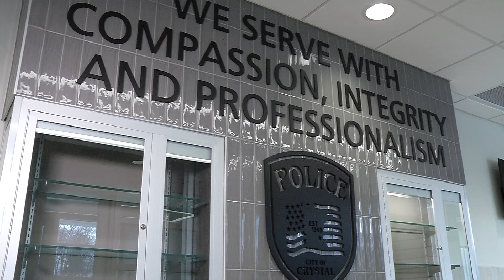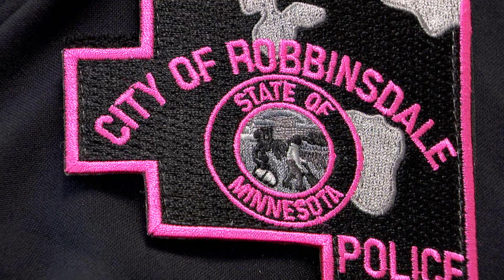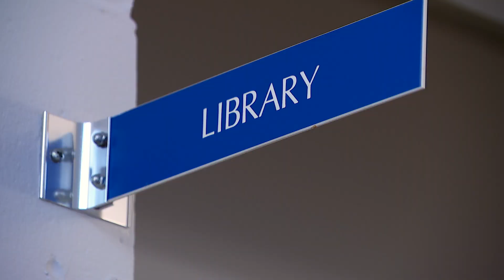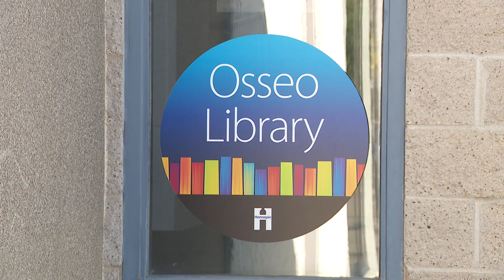CCX News Oct. 5, 2023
News
Crystal Police Partner with Domestic Violence Victim Advocacy Nonprofit

Robbinsdale Police Don Pink Patches for Breast Cancer Awareness

BrookLynk Program Helps Young Entrepreneurs

Osseo Library Goes Mostly Staff Free, Offers Expanded Hours

OktoBeerMeatFeast in Golden Valley

Fall Colors